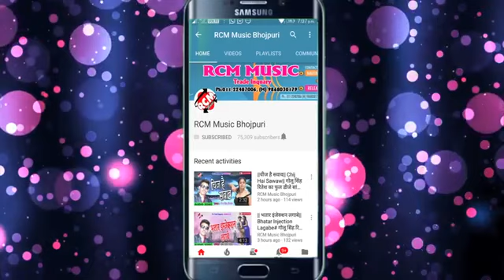Aa gaya super hit video didi Tara debara bigar gaya hai